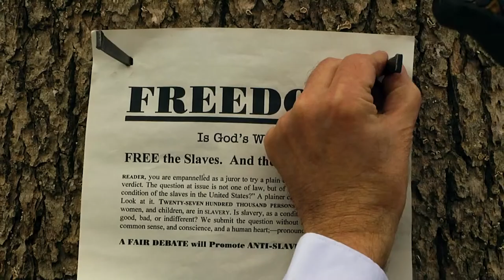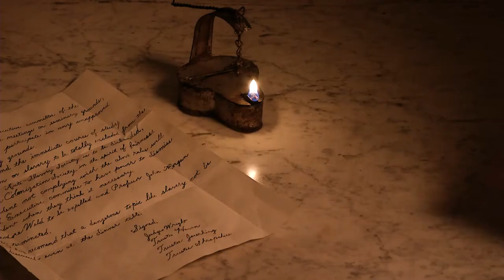'Sons & Daughters of Thunder' trailer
'Sons & Daughters of Thunder' trailer by Emmy award-winning Fourth Wall Films, owned by Tammy and Kelly Rundle